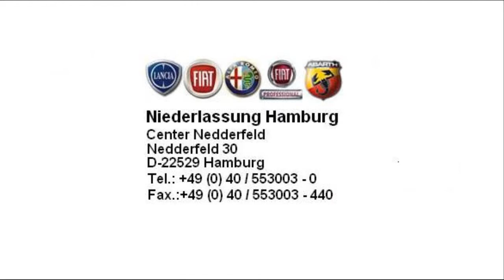Fiat HamburgFiat Panda Dynamic 1 3 Multijet New Orleans 01219725 fiat niederlassung hamburg jetzt St